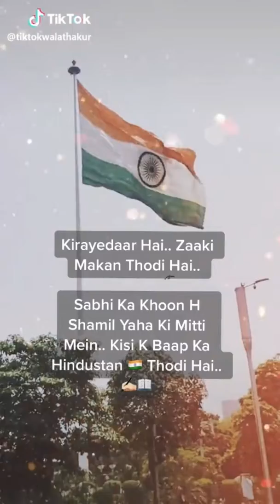Tik Tok Popular Love 💕 Shayari : Tik Tok India Shayari:💞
it is a tik tok shayari video
Please 🙏🙏🙏🙏🙏🙏🙏🙏🙏🙏🙏🙏🙏🙏🙏🙏🙏🙏🙏🙏🙏🙏🙏🙏🙏🙏🙏🙏🙏🙏🙏🙏🙏🙏🙏🙏🙏🙏🙏🙏🙏🙏🙏🙏🙏🙏🙏🙏🙏🙏🙏🙏🙏🙏🙏